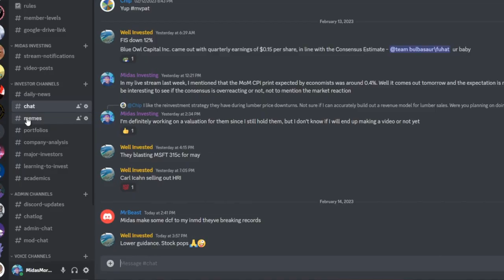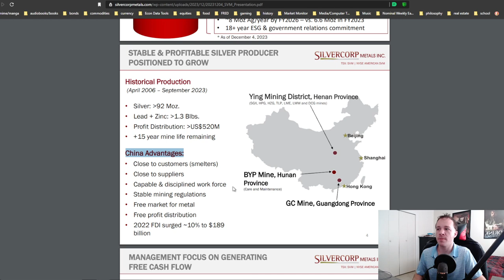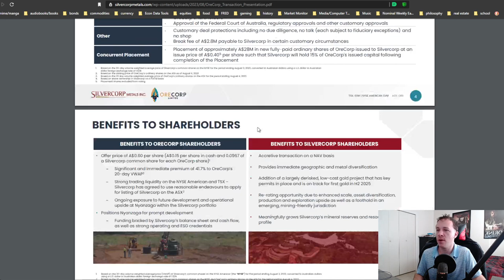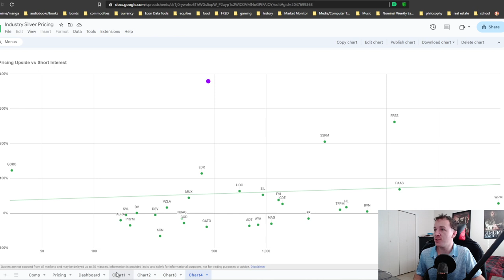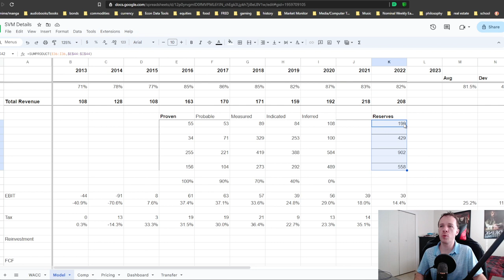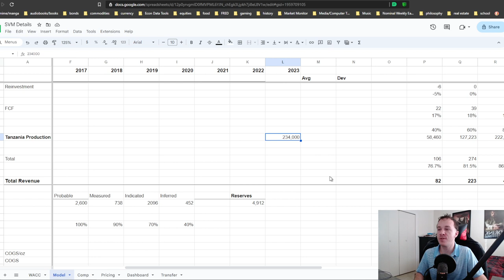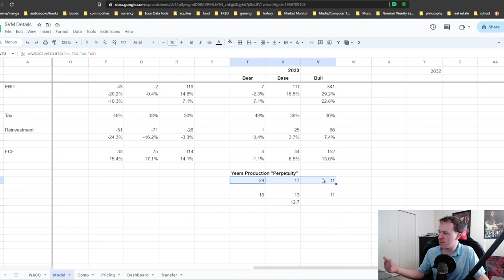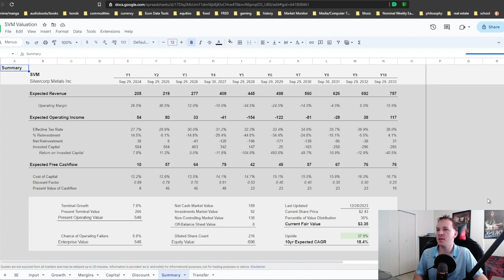Merging of Metals - Silvercorp - $SVM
svm silvercorp is a low cost miner of silver & other metals that is going through a potentially trans-formative transaction. In this video, I summarize my analysis of their business and valuation of their stock in consideration for my own investment portfolio.

Timestamps:
00:00:00 Intro
00:00:26 Operations & Transaction
00:09:46 Pricing Analysis
00:13:34 Revenue Model
00:24:04 Distributions & Valuation
00:28:53 Outro